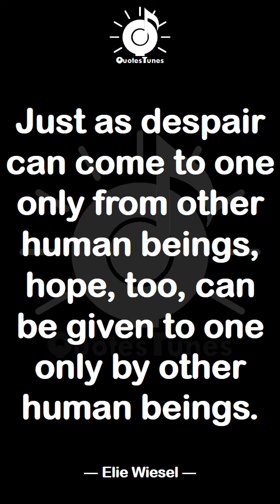Best Hope Quotes | EP 23 | QuotesTunes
Just as despair can come to one only from other human beings, hope, too, can be given to one only by other human beings.
- Elie Wiesel

In this world you've just got to hope for the best and prepare for the worst and take whatever God sends.

When I was young, my ambition was to be one of the people who made a difference in this world. My hope is to leave the world a little better for having been there.
- im Henson

Man needs, for his happiness, not only the enjoyment of this or that, but hope and enterprise and change.
- Bertrand Russell

We often call a certainty a hope, to bring it luck.
- Elizabeth Bibesco